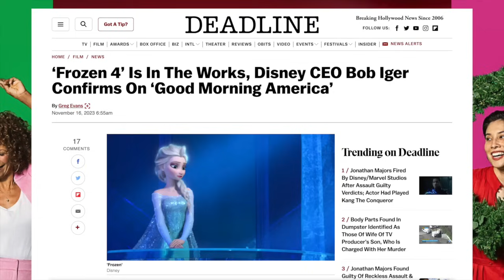Why Frozen 4 Is Actually A Good Thing (Mostly)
So, we actually have a Frozen 4 in the works, which is kind of insane, considering they haven't really done much work on Frozen 3 and only announced it earlier this year. But whatever, today we talk through the highs and lows of the latest move from Disney. Enjoy.